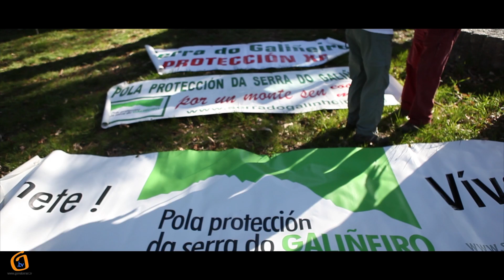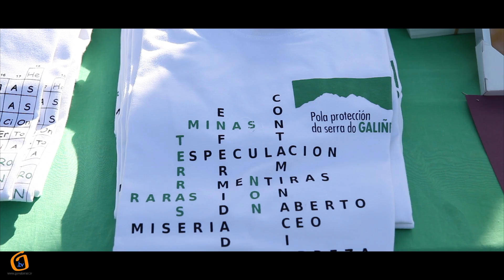IV Andaina pola defensa do Galiñeiro.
Andaina polo Galiñeiro